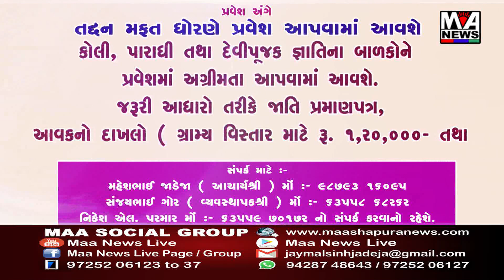હળવદના ચરાડવા ગામે ભર ઉનાળે પાણીની બુમરાણ, તંત્રના પાપે ગામ તરસ્યું રહે તેવી સ્થિતિ